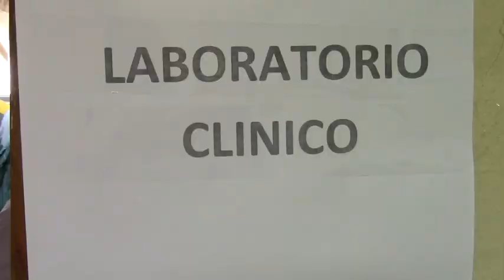Campaña de atención médica fue suspendida por no contar con permisos.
Autoridades del Ministerio de Salud en conjunto con policía y jefatura política, suspendieron las jornada de atención médica particular que, en el salón del pueblo de Girón se desarrollaban la semana pasada, ello debido a que no contaban con permiso y, porque se usaba un mandil con identificación del MSP. El fiscal llegó al sitio y el caso llegó hasta allí, al no haber acusación de la entidad de salud ni de las personas tratadas. El responsable de la campaña médica devolvió el dinero a varios pacientes. El uso del espacio contaba con autorización del Municipio.